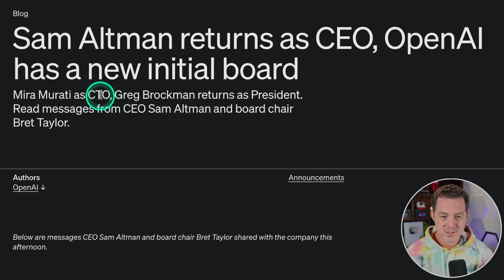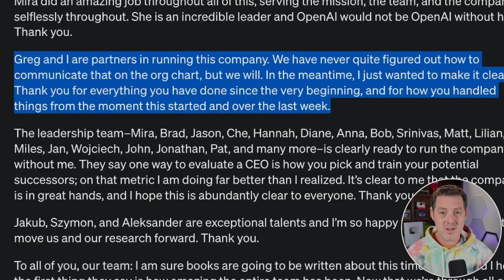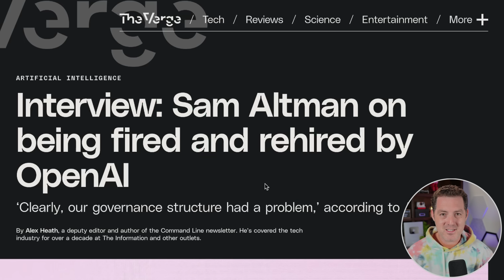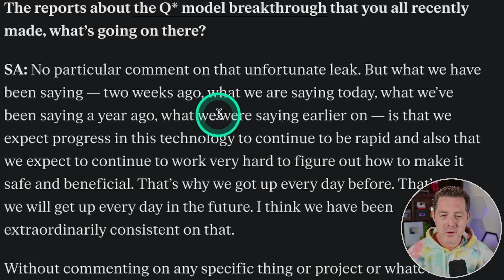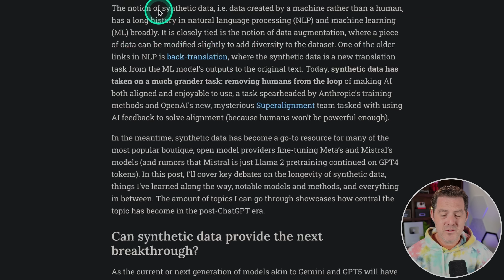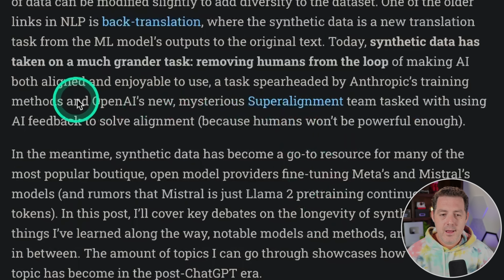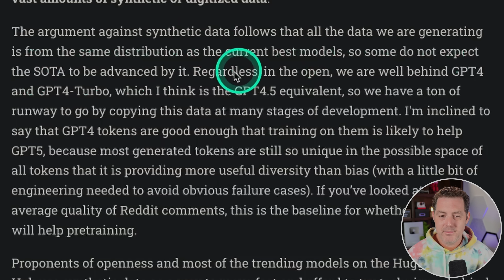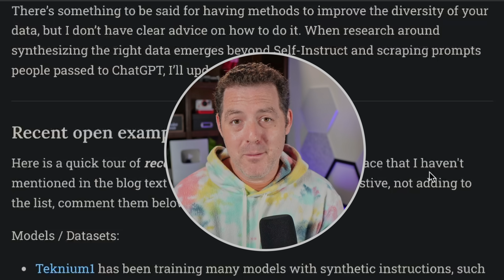Sam Altman's Q* Reveal, OpenAI Updates, Elon: "3 Years Until AGI", and Synthetic Data Predictions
In this video, we go over a few stories that turn out to be all related. Sam Altman confirms Q is real, he's also back at OpenAI, Elon Musk calls OpenAI liars and predicts AGI within 3 years, and synthetic data is all the rage.